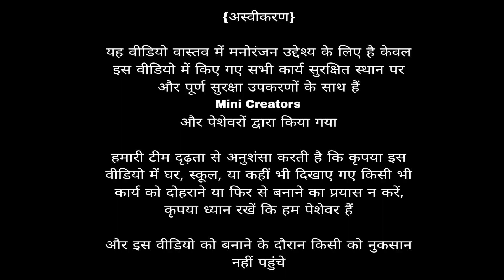Matchstick Chain Reaction Domino Vs Diwali Crackers Amaziing Experiments 😱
Matchstick Chain Reaction Domino Vs Diwali Crackers Amazing Experiment अब क्या होगा special